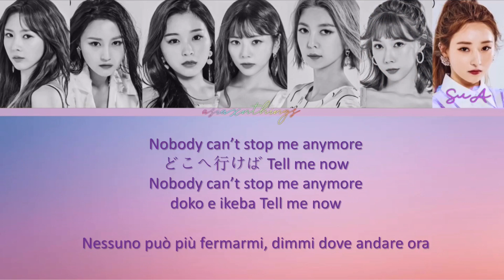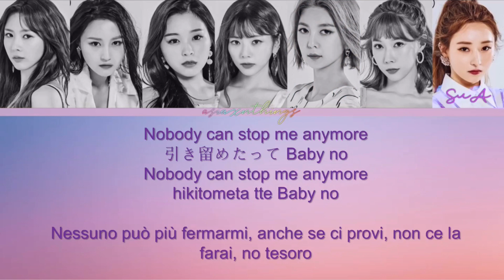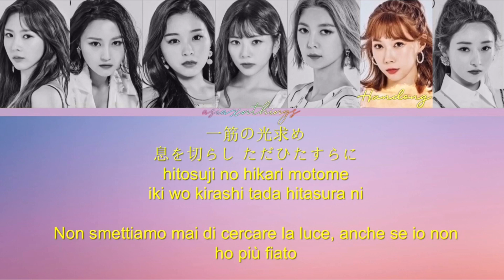Dreamcatcher (드림캐쳐) - 'my way ～この道の先へ～' (Color Coded Lyrics ITA/Rom/Kan/歌詞)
All Rights Administered by Pony Canyon

• Artist:  Dreamcatcher (드림캐쳐)
• Song:  My Way ～この道の先へ～
• Album:  The Beginning of the End [1st JAPAN ALBUM]
• Released: 19.09.11
Engtrans:  Pony Canyon
• Members:  JiU, SuA, Siyeon, Handong, Yoohyeon, Dami, Gahyeon
• My Bias:  Yoohyeon